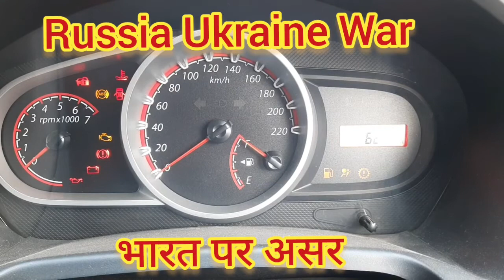Russia Ukraine Crisis Impact on India | Russia Ukraine Conflict effect on India in Hindi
Petrol stations fuel shortage
Petrol Diesel Price Hike in India
Russia declares war on Ukraine
India and Russia Ukraine War
India and Russia Ukraine Crisis
Indian reaction to Ukraine Crisis
Indian reaction to Ukraine War
Indian reaction to Russia Ukraine Crisis
Desi reaction to Russia Ukraine War
Russia Ukraine War Russian